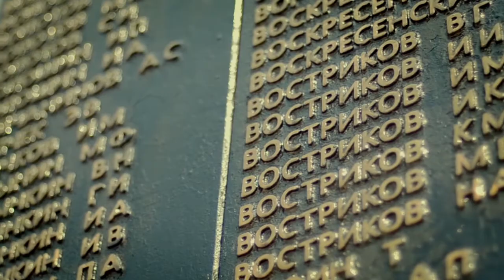"Книга Бийской славы. Часть 2" (Бийское телевидение)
В преддверии Великого Дня Победы предлагаем вам открыть "Книгу бийской славы". Вы можете узнать имена тех, кто сражался за наше счастливое настоящее и будущее.

1) Колмогоров Никифор Евграфович.
2) Носков Сергей Николаевич.
3) Семёнов Изосим Алексеевич.
4) Сорокин Владимир Дмитриевич.